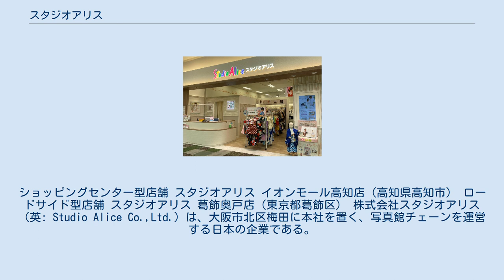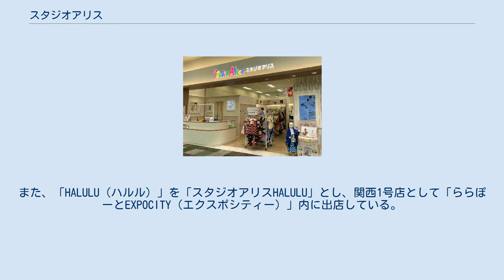スタジオアリス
ショッピングセンター型店舗 スタジオアリス イオンモール高知店（高知県高知市） ロードサイド型店舗 スタジオアリス 葛飾奥戸店（東京都葛飾区） 株式会社スタジオアリス（英: Studio Alice Co.,Ltd.）は、大阪市北区梅田に本社を置く、写真館チェーンを運営する日本の企業である。
 こども写真館「スタジオアリス」を合計480店舗（フランチャイズの9店舗含む）展開する、こども専門写真館の最大手企業。
日本国外にも進出しており、韓国に2店舗を出店している（以上、店舗数は2021年2月末時点のもの）。
この他、新コンセプトの「スタジオアリスHALULU」や「スタジオアリスBaby!」を運営している。
 かつてはDPE店をチェーン展開する企業であったが、1992年にこども専門写真館の1号店を大阪市淀川区加島にオープン後は、1994年に日本トイザらスと提携するようになり、本格的に同業態でチェーン展開し規模を拡大。
2001年に徳島県に出店し、全都道府県に出店を達成した。
 従来の一般的な写真館とは異なり、気軽に利用できる数々の工夫が施されており、出店場所として大型商業施設内を多く、店舗デザインは、外から店内の様子が見える明るいものとしている。
また撮影スタッフは女性を中心とし、時には子供の緊張をほぐすために、ぬいぐるみを使って話し掛けることもある。
独特の料金システムも導入しており、各店に約500着用意されている貸衣装は着付やヘアセットも含めて無料、撮影料金は何カット撮っても定額である。
プリント料金は別途必要だが、撮った画像をパソコンモニターで見て、気に入ったカットのみをプリント注文できるようになっている。
 このようなこども写真館はきわめてユニークな存在であったが、近年では競合するこども専門写真館やまた旧来の営業写真館でも、同等・同様のシステム（料金、無料着付など）を導入する所が激増し、一般的に見られる業態となった。
ゆえに順調に成長してきた同社も、少子化・他店との競争激化に伴い苦戦、2005年度には既存店の売上が頭打ちとなる傾向がみられる中、出店数の増加やデジタル化の推進により業績を向上。
また、経費削減・効率化の為、2005年5月、写真プリントなどの現像所業務を行う子会社を設立した。
 2006年1月にはウェディングドレスメーカーの株式会社マリモを完全子会社化し、撮影用衣装を製造し、中国にある関連会社（上海久華紗服飾有限公司）で海外生産させることとした。
同年2月には、繁忙期の要員手配などを目的として人材派遣会社（株式会社アリスキャリアサービス）を設立した。
 2009年3月、創業社長である本村昌次が会長職に退き、社長に元専務の川村廣明が就任している。
2018年10月、1号店店長を勤めた牧野俊介が新社長として就任。
 2012年には、ディズニーキャラクター撮影を強化した「ディズニーキャラクター撮影パワーアップ店舗」を出店し、全国に37店舗を出店（2021年2月末時点）している。
また、2013年にはディック・ブルーナ・ジャパンとライセンス契約を結び、ベビー用撮影として人気のキャラクター「ミッフィー」撮影を導入。
 2013年よりスタジオアリスで撮影した客向けのウェブ総合サービスとして「アリスeスマイル」を開始。
スタジオアリスで撮影した写真をWEBで注文でき、さらに自身が撮影したデジカメ写真も保存、プリント注文ができるサービスである。
 2014年には、こども写真撮影で培った技術・ノウハウを活かしたカメラマン派遣（幼稚園や保育園、学校の運動会、遠足など各種イベントでのプロカメラマンによる撮影が可能）、インターネットを使った写真販売などが行えるスクールフォトサービス「egao（えがお）」を開始。
また、こども写真館の新業態として「HALULU」を出店。
大人向け写真館で得たノウハウをもとにブライダルや成人式撮影も加えた総合写真館に変更。
同年11月には2号店として「グランツリー武蔵小杉」内に出店している。
 2015年にはマタニティママと1歳までの子を対象とした赤ちゃん専門写真館「スタジオアリスBaby（ベイビー）!」を愛知県岡崎市に出店。
また、「HALULU（ハルル）」を「スタジオアリスHALULU」とし、関西1号店として「ららぽーとEXPOCITY（エクスポシティー）」内に出店している。
他にも同年は子育て中のママ達の投票にて選出...